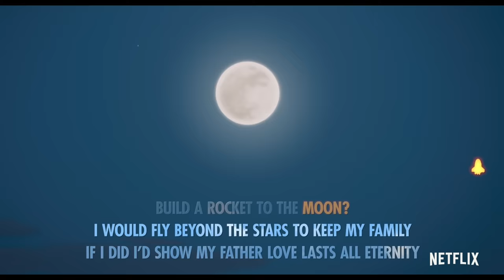“Rocket To The Moon” Karaoke Sing Along Song 🚀 Over the Moon | Netflix After School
Sing along to Rocket To The Moon from Over The Moon, now streaming on Netflix.

Fueled with determination and a passion for science, a bright young girl builds a rocket ship to the moon to prove the existence of a legendary Moon Goddess. Believing Is Everything.

LYRICS:
I LOOK UP IN THE HEAVENS
AND I CAN SEE YOUR FACE…
YOUR GENTLE EYES IN MOONLIGHT
I FEEL YOUR WARM EMBRACE

WE WERE THE PERFECT FAMILY
BABA, YOU AND ME
I NEVER THOUGHT THAT HE’D FIND SOMEONE NEW
AND NOT REMEMBER YOU
OF ALL THE TALES YOU TOLD ME
CHANG’ E WAS WHAT I LOVED
SHE LOST HER PRECIOUS HOUYI
THEN FLOATED UP ABOVE
SHE WAITS FOR HIM FOREVER
SO BABA – WHY CAN’T HE?
IF I CAN PROVE TO HIM HER TALE IS TRUE
HE’LL REMEMBER YOU

FLY AWAY
CHANG’E ARE YOU CALLING TO ME?
FLY AWAY
ARE YOU UP THERE LOOKING AT ME?
CAN YOU SEE WHAT NOBODY SEES?
CAN YOU HEAR MY VOICE UP ON THE MOON?
FLY AWAY
WISH I HAD THE WINGS TO TAKE ME
HIGH AWAY
TO A PLACE WHERE NO ONE DOUBTS ME

AND I’D WALK ON A LUNAR DUNE!
COULD I FIND A WAY TO GET THERE SOON?
BUILD A ROCKET TO THE MOON?

I WOULD FLY BEYOND THE STARS TO KEEP MY FAMILY
IF I DID I’D SHOW MY FATHER LOVE LASTS ALL ETERNITY
I WOULD PROVE TRUTH’S IN THE HEART –
NOT ONLY WHAT YOU SEE
MAKE HIM SEE

COULD I DISCOVER A WAY TO BREAK THROUGH?
WHAT COULD A GIRL LIKE ME POSSIBLY DO?
BUILD ME A ROCKET – IMAGINE THE VIEW!
OH HOW I WANT TO –
FLY AWAY
CHANG’E I AM COMING TO YOU
HIGH AWAY
BABA, I WILL PROVE IT TO YOU
I’LL BE FREE OF ALL GRAVITY
HEY, CHANG’E I’M GONNA BE THERE SOON
IN MY ROCKET TO THE MOON!

About Netflix After School:
Welcome to the official Netflix After School channel! Every week we’ll bring you new content featuring your favorite Netflix series and films -- from Alexa & Katie to Carmen Sandiego and everything in between.